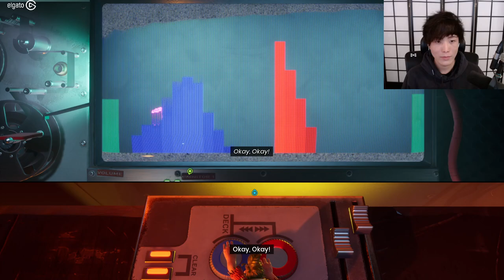"MoBa Gaming" Sykkuno" (Part.4) INFERNAL TWIN DAY It Takes Two with valkyrae ^_^ 12|14|21